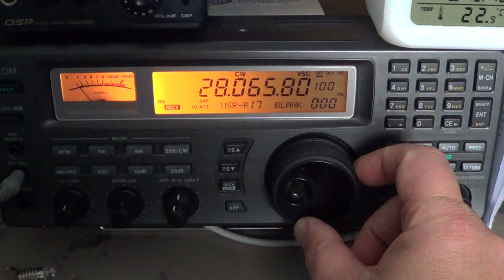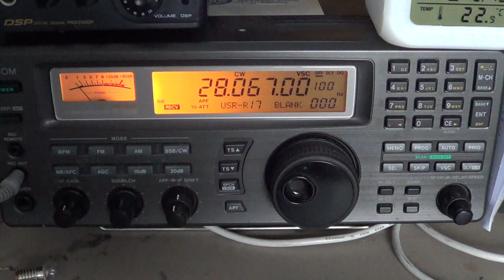Where to find Morse Code CW signals on shortwave bands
Video Guide to help find Morse Code signals